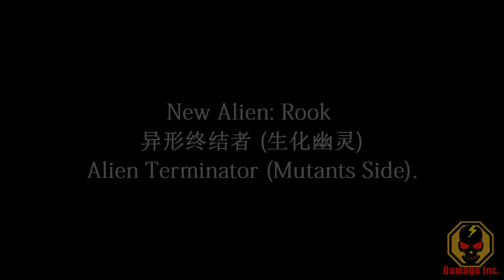Chinese CrossFire - Nemesis Update (复仇女神)!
Here's the content:
• New Commando: Nemesis (复仇女神).
• New Alien: Grand Terminator (异形终结者) - Renamed Rook!

New maps:
• Biochemical Hotel (生化酒店) - Renamed Seaside Hotel!
• Amusement Park (死亡游乐场)!

New weapons:
• AK-47 Digital Camo.
• HK416C.
• Remington 870 - Knife.

Musics:
• Main Theme from "Turok: Rage Wars"